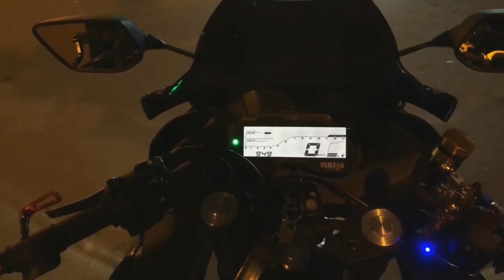[VLOG 75] Wave RSX 110Fi 2016 xe đi cày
- Hôm nay rãnh rỗi sinh nông nổi nên giới thiệu với anh em chiến mã cày cuốc của tôi để anh em tham khảo và kèm một số món đồ chơi cơ bản thôi không giá trị nhưng tôi thích thế :)).

© Copyright by Duong Tan Sang ⛔ Do not reup 🆘
Để ủng hộ mình các bạn xem hãy cho mình 1 like, share, đăng ký kênh tiện bật luôn cái chuông để nhận được những video clip, hình ảnh update sớm nhất nhé. Sang xin chân thành cám ơn tấm lòng của các bạn đã ủng hộ.